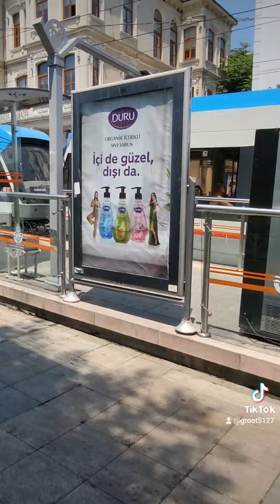July 7, 2023